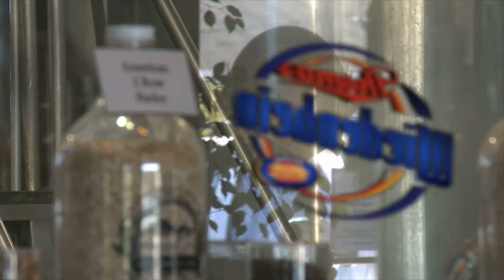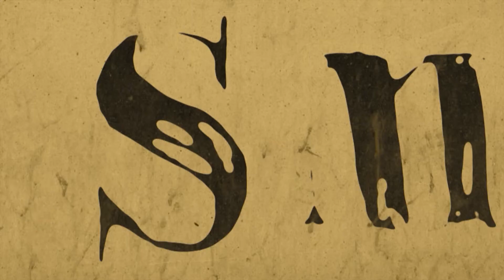Grant Pichla - Motion Graphics Reel - 2015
My reel of motion graphics, including full screens and lower thirds, that I have created in the past few years. It is worth noting that the first graphic for UIUC was originally conceived by a previous company, and I was tasked with re-creating their logo animation frame-by-frame from scratch.